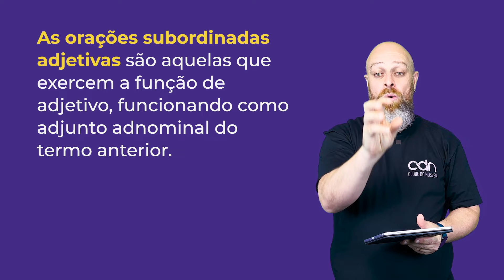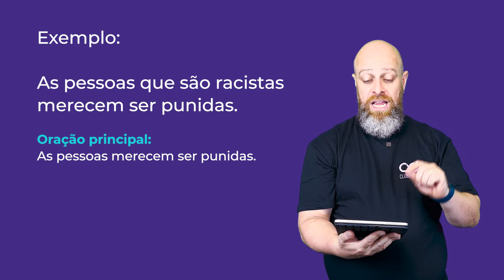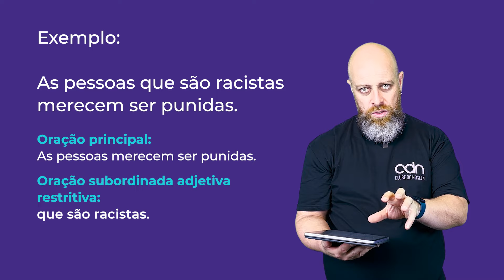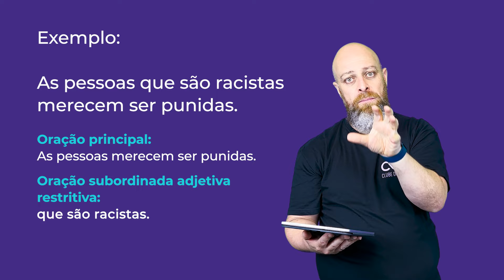Oração Subordinada Adjetiva Restritiva [Professor Noslen]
Fala, moçada!
Chegou a hora das Orações Subordinadas Adjetivas Restritivas.
Então, prepare-se para finalmente dominar esse conteúdo!
Neste vídeo super dinâmico e objetivo, você vai aprender:
- O que são e como identificar essas orações com dicas infalíveis!
- Os diferentes conectivos que as introduzem, de forma objetiva.
- Como elas funcionam na frase e qual a sua função sintática, com exemplos práticos e reais.
- Truques e macetes para nunca mais errar na hora de analisar esse tipo de oração.
Eu vou te guiar passo a passo, com uma linguagem simples e divertida, para que você finalmente domine esse conteúdo de uma vez por todas!
Aperte o play e prepare-se para desvendar os mistérios das Orações Subordinadas Adjetivas Restritivas.